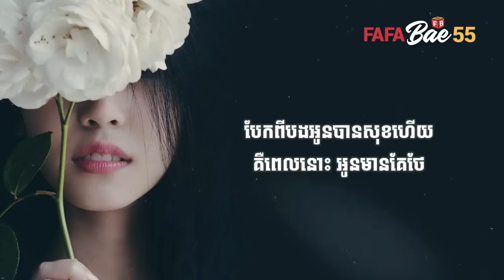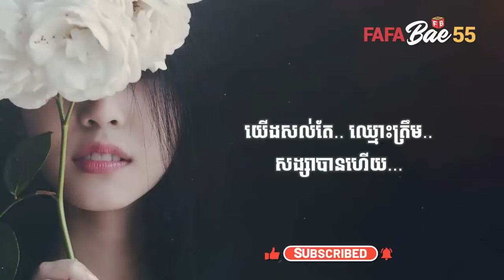ពេលមានអូននៅក្បែរម៉េចបងមិនចេះថែ Bosba MUSIC LYRICS FAFABae55